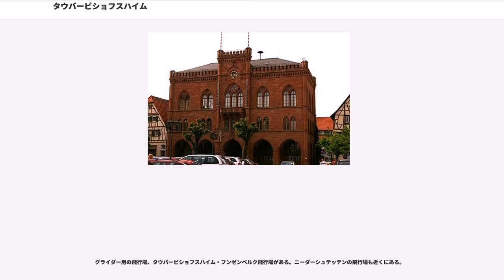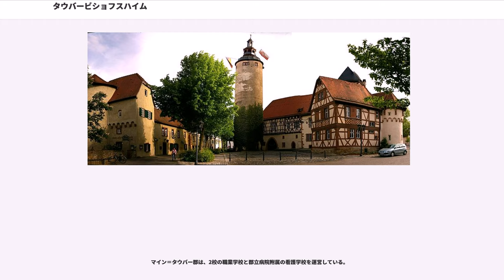タウバービショフスハイム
タウバービショフスハイム（標準ドイツ語・アレマン語：Tauberbischofsheim）は、ドイツ連邦共和国バーデン＝ヴュルテンベルク州マイン＝タウバー郡の郡庁所在都市。ハイルブロン＝フランケン地域連合の中級中心都市である。

タウバービショフスハイムはバーデン＝ヴュルテンベルク州のフランケン部分にあたるタウバーフランケン地方に位置している。

年間降水量は580mmである。この降水量はドイツ気象局の全国平均よりも17%程度低い数値である。最も乾燥するのは2月、最も多雨なのは6月である。最も降水量が多い月は最も乾燥する月の2倍以上の雨が降る。

タウバービショフスハイム市には、ディーンシュタット、ディシュテルハウゼン、ディッティヒハイム、ディットヴァール、ホッホハウゼン、イムプフィンゲンの各市区がある。これらの市区は、かつて独立した自治体であった同名の町村と同じ領域である。市の名前、ハイフン、「シュタットタイル」の後に市区名を付けるのが公式な名称である。たとえばディーンシュタットの場合、タウバービショフスハイム＝シュタットタイル・ディーンシュタットが公式な名称となる。市区は、バーデン＝ヴュルテンベルク州の自治体令が規定している居住区でもある。また各市区は区議会と区長による自治組織を有する。,
この街は836年の聖リオバの事蹟録に Biscofesheim という名で初めて記録されている。聖リオバがこの地に女子修道院を設立したという内容である。

タウバービショフスハイムへの都市権授与は、1237年に皇帝フリードリヒ2世によってなされた。1240年頃にマインツ選帝侯にレーエンとして授けられ、1248年のマインツの会計台帳には civitas（都市）と記録されている。マインツ選帝侯の城は都市領主の居館兼執務施設であった。1346年から1527年までタウバービショフスハイムは、アモールバッハ、アシャッフェンブルク、ブーヒェン、ディーブルク、キュルスハイム、ミルテンベルク、ゼーリゲンシュタット、ヴァルデュルンとともに九都市同盟を結んでいたが、ドイツ農民戦争に加担したことから、アルブレヒト・フォン・マインツの治世下にこの同盟は破棄された。タウバービショフスハイムは自治権をも失った。後にこの街はマインツ選帝侯支配下のアムト（地方行政の役所）の所在地となった。

19世紀までこの街の名前は「ビショフスハイム」であったが、ビショフスハイム・アム・ネッカー（現在のネッカービショフスハイム）やビショフスハイム・アム・ホーエン・シュテーク（現在はライナウのラインビショフスハイム区）と区別を明確にするために現在の名前に改名された。

帝国代表者会議主要決議に基づく世俗化によりタウバービショフスハイムは1803年にライニンゲン侯領となった。ここでもアムトの地位は保たれた。ライン同盟によりわずか3年間でこの侯領は廃止された。これに伴いタウバービショフスハイムはバーデン大公領に編入され、ベツィルクスアムト・タウバービショフスハイム（ベツィルクスアムトは地方行政の役所）が設けられた。1866年、マイン出兵の際のタウバービショフスハイムの戦いで、エドヴィン・フォン・マントイフェルおよびアウグスト・カール・フォン・ゲーベンが率いるプロイセン軍はヴュルテンベルク軍に勝利したのだが、この街はオーストリア側についた。アルベルト・シュヴァイツァー通りに戦没者記念碑が建立された。

ナチス専制下では、この街のユダヤ人は特に地域ぐるみの迫害に苦しめられた。ポーランド侵攻後この町に残ったユダヤ人は、1939年9月3日に突撃隊に追い立てられて集められ、首に「私達は戦争挑発者だ」と書かれたプラカードを掛けてシナゴーグへ行進させられた。シナゴーグでは跪いて地面にキスを強要された。さらにその後彼らは川に突き落とされた。そして15家族が数週間にわたって監禁された。1981年、市役所のロビーにホロコーストで殺害された35人のユダヤ教信者の記念板が取り付けられた。

1938年にベツィルクスアムトはタウバービショフスハイム郡となり、1952年に新設のバーデン＝ヴュルテンベルク州に編入され、1973年にタウバー郡、現在のマイン＝タウバー郡に再編された。

ディーンシュタットは人口355人で、タウバービショフスハイムの西、リンダーバッハタールに位置する。

1314年に「Diestadt」の名前で初めて記録...